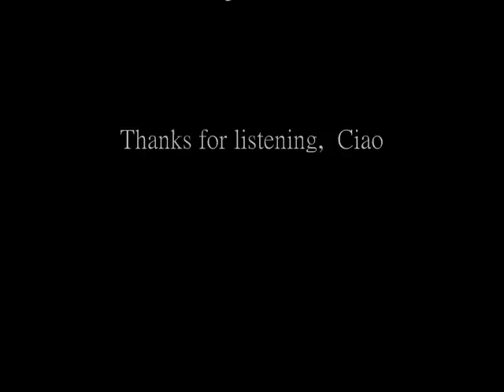Yesterday Beatles cover - Joel St John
The Beatles' Yesterday covered by Joel St John.  Phil Bustard on Guitar/bass & Terry Hume on Keyboards.